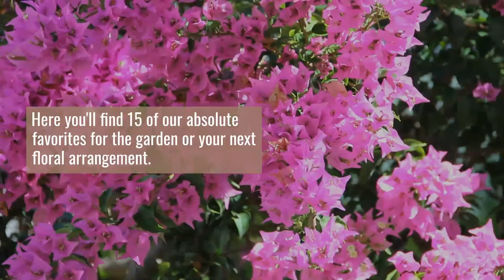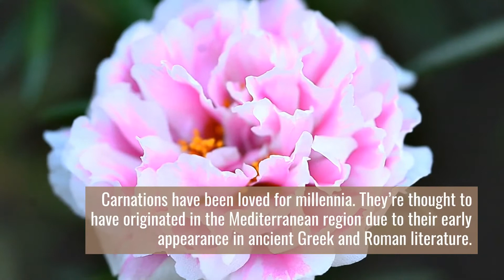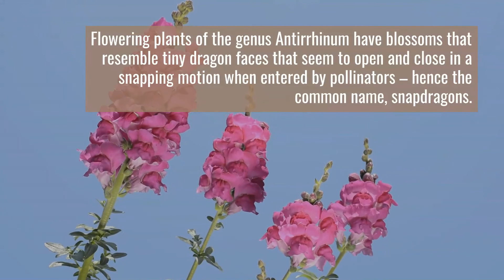Perfectly Pink Flowers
If pink is your favorite garden color, then you’re in luck! Next to green, pink is one of Mother Nature’s favorite colors and there are countless pink flowers and plants to choose from including annuals, perennials, and biennials. When you think of pink flowers, you probably think about roses, tulips, or carnations, but, when it comes to pink flowers, there is so much variety.